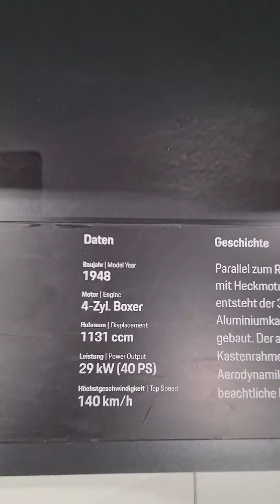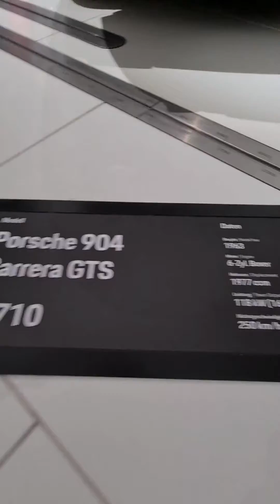A Century of Porsche Excellence: A Visual History. Porsche Museum in Stuttgart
👉 I can help to install cars/trucks diagnostic/repair programs and select diagnostics equipment 😉